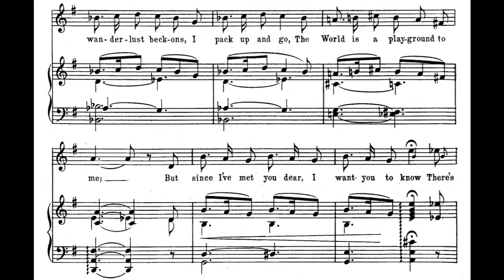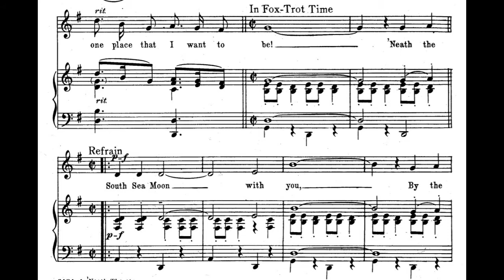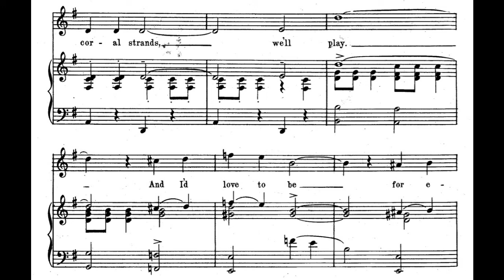'Neath the South Sea Moon (1922)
A popular song from the 1922 Ziegfeld Follies. Words and music by Louis A. Hirsch, Gene Buck, and Dave Stamper.

Lyrics

We all love to wander, it’s nature to roam
That’s something that’s born in us all
The high road, the city, the billowy foam
I’m one who has answered the call
The wanderlust beckons, I pack up and go
The world is a playground to me
But since I’ve met you dear, I want you to know
There’s one place that I want to be!

Refrain:
‘Neath the South Sea Moon with you
By the love lagoon so blue
Where the balmy breeze blows sweet melodies
It is all so enthralling, our love is calling, dear!
O’er the silver sands we’ll stray
On the coral strands we’ll play
And I’d love to be for eternity